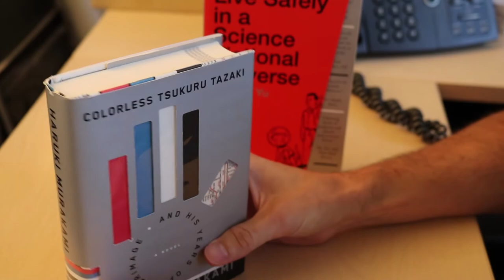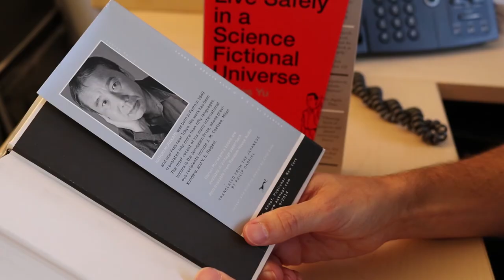Book Cover Design Must Haves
This explains the very basic components of a book cover design: the title, author, publishing info, ISBN, and so on.